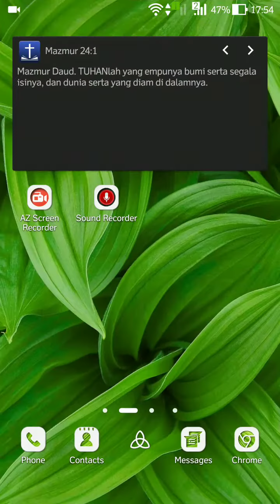Line Get Rich Test Play S+ Verdandi Super Bankrupt